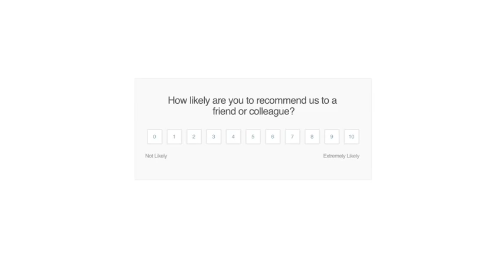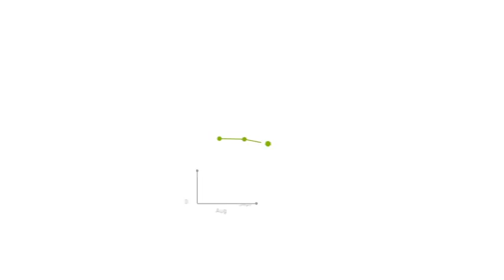How does Net Promoter Score (NPS) works within Zendesk Support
WE GUIDE YOUR CUSTOMER EXPERIENCE
At Premium Plus, with the right tools we guide you to an Omnichannel Platform that gives you a 360- degree view of your customers.